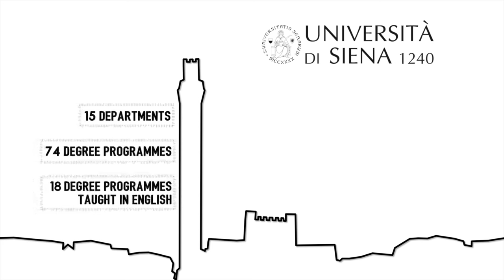University of Siena. The city campus